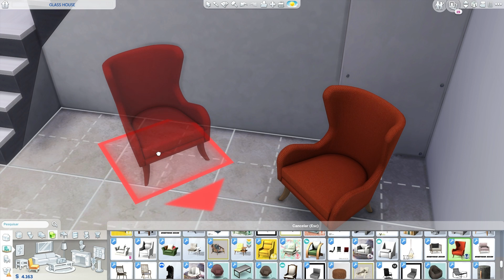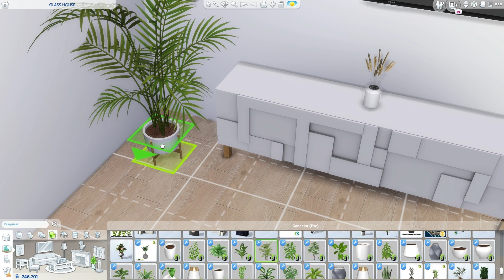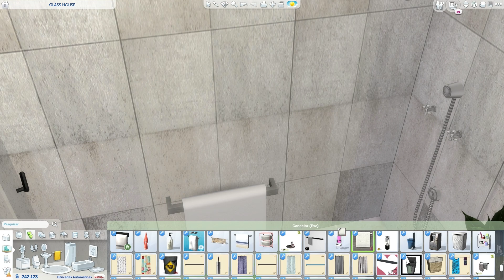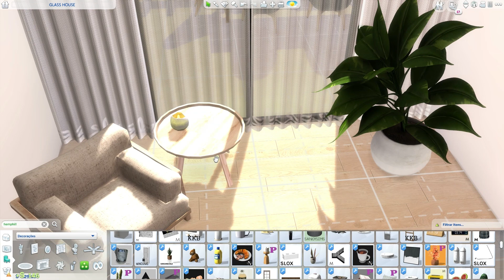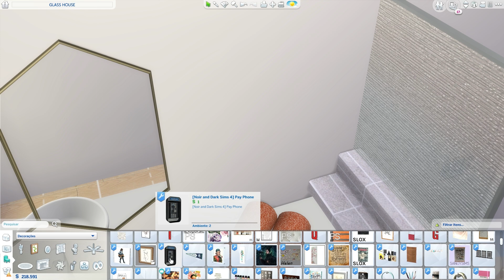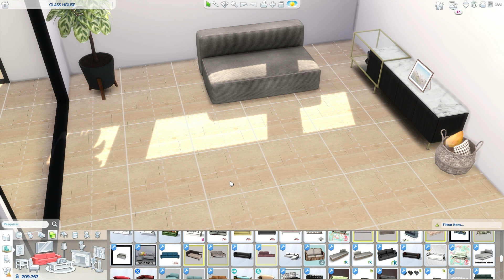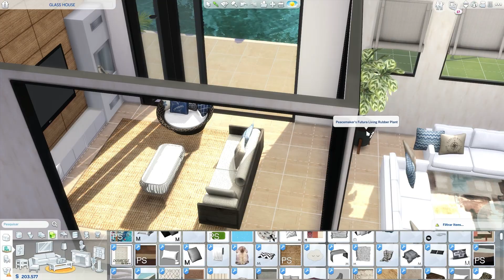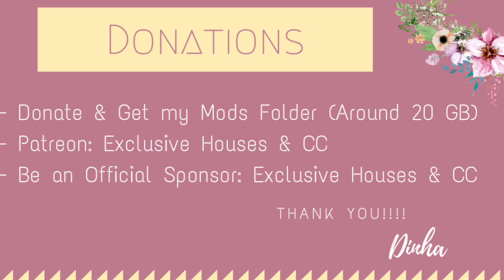FAMILY DREAM HOUSE 2 + DOWNLOAD + TOUR + CC CREATORS | The Sims 4 | PART2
🔻 OriginID - dinhaz1983

- Youtube Membership: Download Available